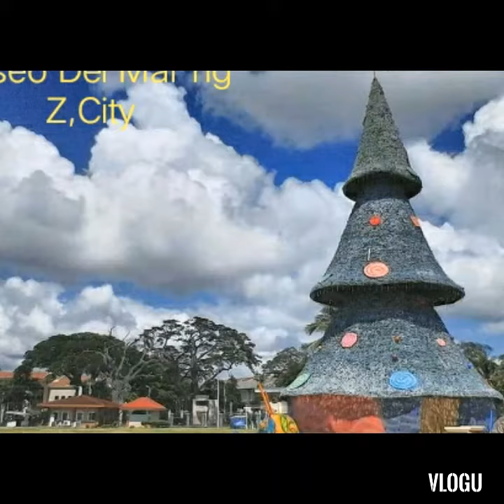Zamboanga City Boulevard And Paseo Del Mar